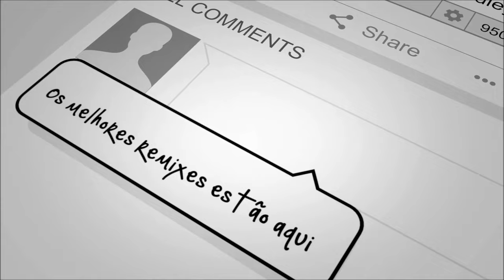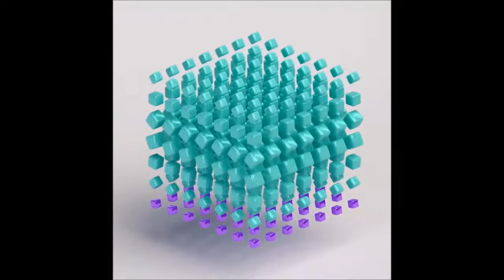Michel'le - Close to me [Jam's NEW Rmx]